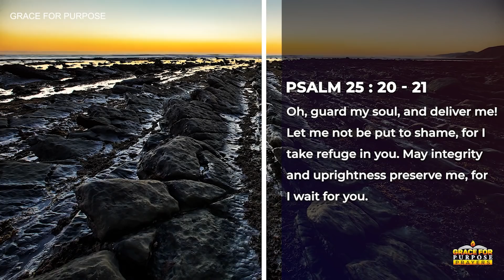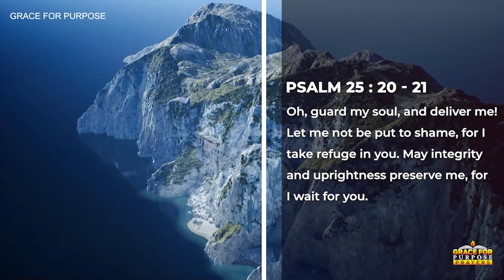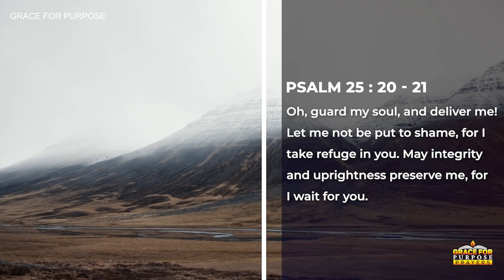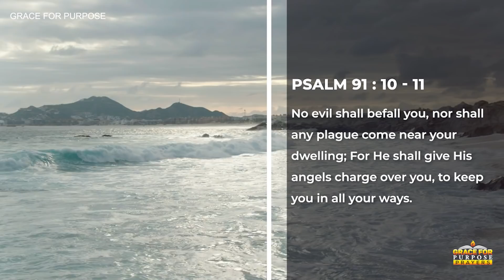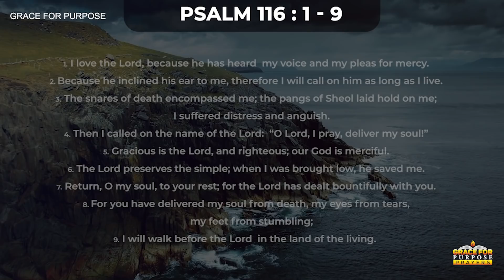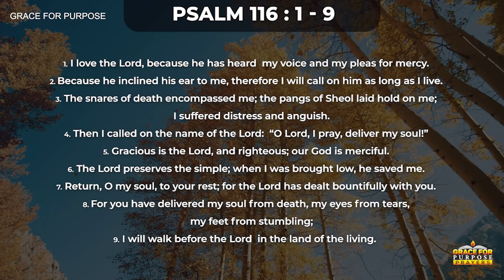Be Strong and Courageous In The Lord | A Blessed Morning Prayer To Start Your Day